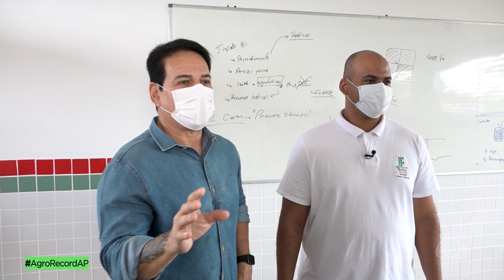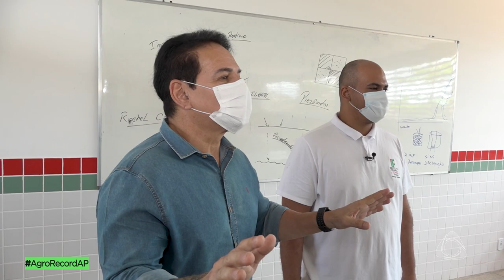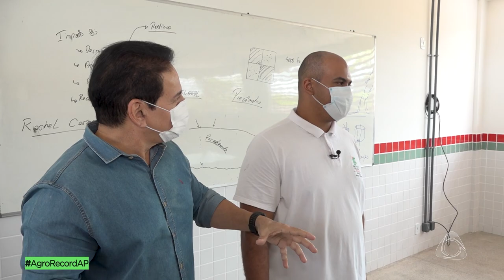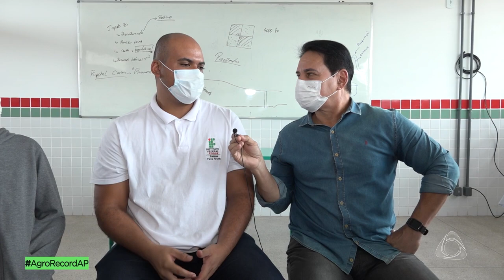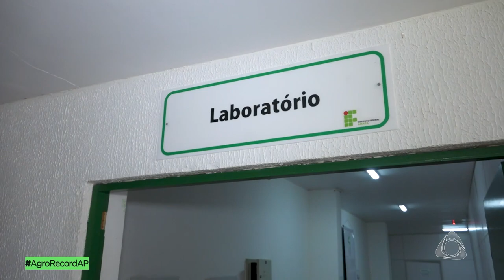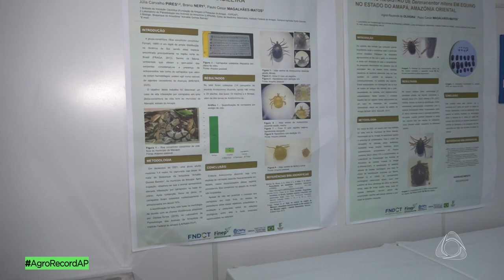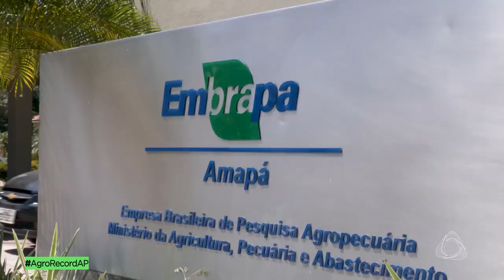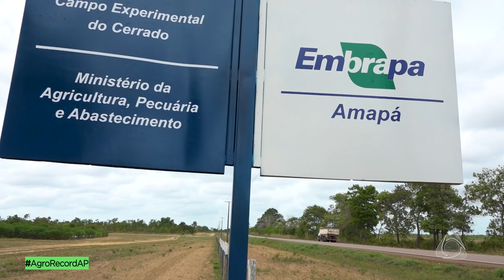Agro Record AP - Ensino Técnico Superior